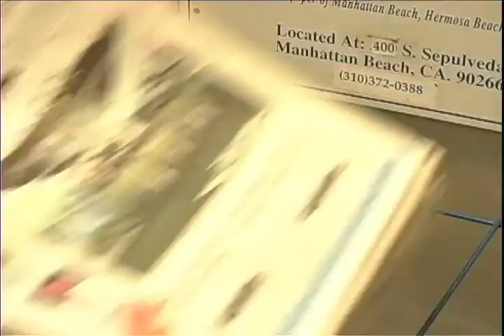Naked Music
Shore Restaurant - Hermosa Beach